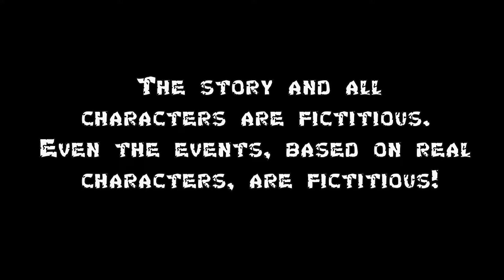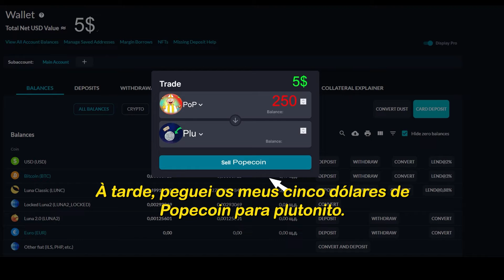PLUTONINO - Cryptoons Ugly Friends - Episódio 6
Apoie o Cryptoon!
Temporada 1:
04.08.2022 - Episódio 01 "Como comprar BITCOIN?"
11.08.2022 - Episódio 02 "BITCOIN é um esquema de pirâmide!"
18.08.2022 - Episódio 03 "FOMO vs HODL"
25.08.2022 - Episódio 04 "Kechi faz NFT"
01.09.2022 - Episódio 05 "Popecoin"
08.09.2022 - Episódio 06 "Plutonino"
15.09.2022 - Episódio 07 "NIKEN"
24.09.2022 - Episódio 08 "Use Ledger"
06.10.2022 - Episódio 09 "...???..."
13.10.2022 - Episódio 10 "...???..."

CRYPTOON'S UGLY FRIENDS 2022

Se você gostou deste vídeo. Não esqueça de se inscrever, curtir e compartilhar para dar apoio ao canal e ter mais vídeos como esse.
Caso queira apoiar o canal fazendo uma doação
Doe para este endereço:
(Bitcoin)
bc1qklnlyg56tsj9925fx20hw4wauxl9z90afeuut6